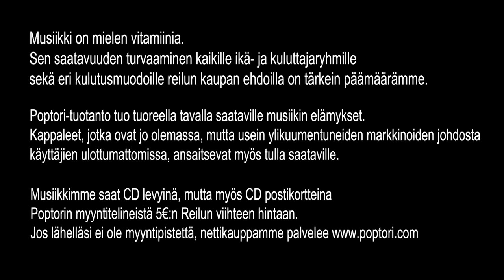Juhamatti - Rakasta mua juuri näin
Iskelmän soittolista ja videoita. Mukana Juhamatti